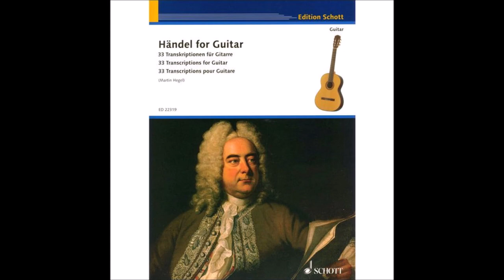Handel: Suite No.1 in B-flat major, HWV 434, 4. Mov. Minuetto (Date: 1733) For Two Guitar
Le nove suite per clavicembalo HWV 434-442 sono una raccolta di composizioni di Georg Friedrich Händel pubblicata nel 1733.
La raccolta delle nove suite per clavicembalo di Händel, pubblicata a Londra nel 1733 dall'editore John Walsh, forse senza il consenso del compositore, segue una precedente raccolta, costituita da otto suite, data alle stampe sotto il diretto controllo di Händel nel 1720.

La prefazione originale indicava:[1]

«Suites des Pieces Puor le Clavecin Compo∫ées par G.F. Handel. Second Volume. London. Printed & Sold by John Walsh Musick Printer & Instrument Maker to his Majesty at the Harp & Hoboy in Chaterine ∫treet in the Strand. Where may be had All the Opera's & In∫trumental Mu∫ick of ỹ above Author. N° 490. (S. 61.)»
(Suite di pezzi per clavicembalo composti da G.F. Handel. Secondo volume. Londra. Stampati e venduti da John Walsh, stampatore musicale e costruttore di strumenti per Sua Maestà all'arpa e all'oboe presso Catherine Street in the Strand. Tutte le musiche strumentali e d'opera sono del suddetto autore.)

La raccolta comprende materiale usato per l'istruzione musicale delle principesse Amelia e Carolina di Hannover, figlie del re Giorgio II di Gran Bretagna. Alcuni brani, infatti, hanno la funzione di stimolare l'interprete nella tecnica dell'improvvisazione e nella ricerca degli abbellimenti.
La raccolta è assolutamente eterogenea, con pezzi mediocri e pezzi degni di nota. Contrariamente all'uso dei suoi contemporanei e predecessori, che usavano pubblicare la musica in raccolte di sei o di dodici, l'opera di Händel consiste in nove suite. Anche l'ordine dei pezzi, in genere allemanda, corrente, sarabanda e giga, non è rigorosamente rispettato. La HWV 434 è la suite che si discosta maggiormente dallo schema classico, non comprendendo nessuno dei tradizionali movimenti previsti. I pezzi HWV 435 e 442, benché inseriti nella raccolta, non sono propriamente delle suite, ma sono due ciaccone, la prima con 21 variazioni e la seconda con ben 62.

La ciaccona HWV 442, o almeno parte di essa, è probabilmente la trascrizione di un'improvvisazione di Händel, mentre la parte del basso della medesima è costituito dal basso di Ruggiero, uno schema melodico-armonico su basso ostinato molto popolare in Europa fra la seconda metà del Cinquecento e la prima metà del Settecento.
Le nove suite
Suite num. 1 in si bemolle maggiore HWV 434

La prima suite è composta da quattro movimenti: preludio, sonata, aria con cinque variazioni e minuetto. Fra tutte, questa suite è quella che si discosta maggiormente dallo schema classico, non comprendendo nessuno dei tradizionali movimenti previsti. Il minuetto venne utilizzato dallo stesso Händel anche nella sonata per flauto HWV 375.
 Wikipedia